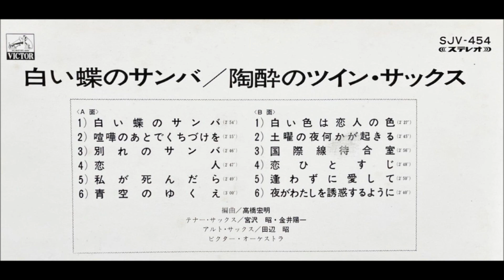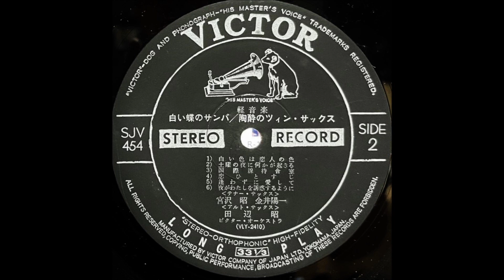「土曜の夜は何かが起きる」宮沢昭（黛ジュン）ムード・テナー・サックス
「陶酔のツイン・サックス」　白い蝶のサンバ

テナー・サックス：宮沢昭
テナー・サックス：金井陽一
アルト・サックス：田辺昭
編曲：高橋宏明

￥1,500